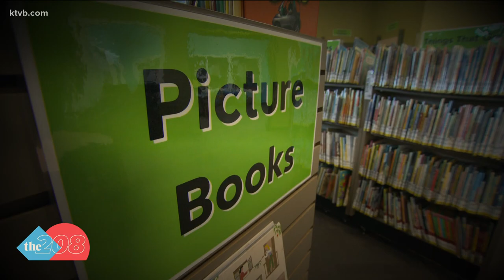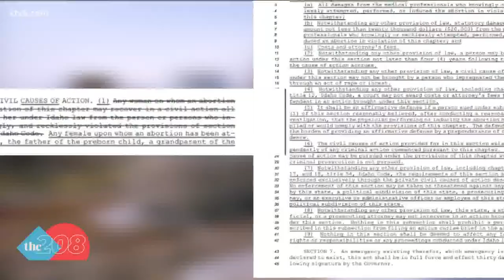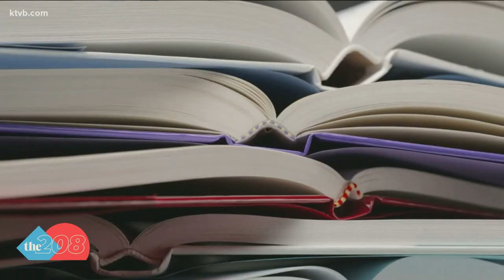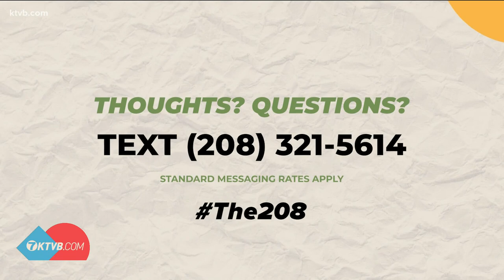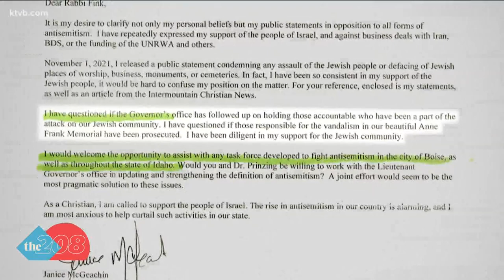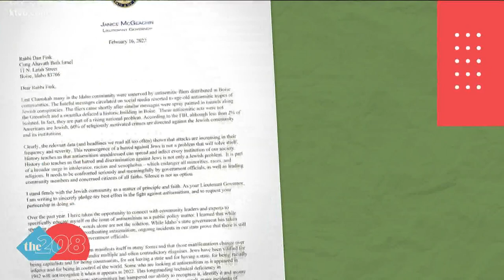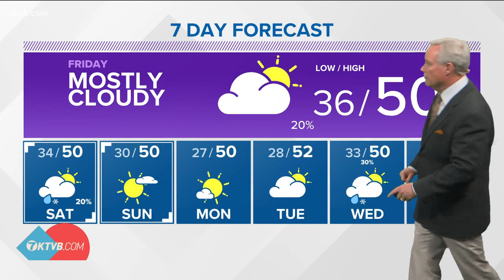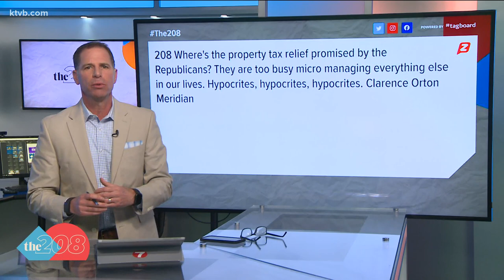The 208 for Mar. 3: Abortion bill, H.B. 666, McGeachin anti-Semitism task force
The 208 for March 3: Abortion bill, H.B. 666 limiting obscene material, Lt. Governor McGeachin asked to be a part of anti-Semitism task force before AFPAC appearence